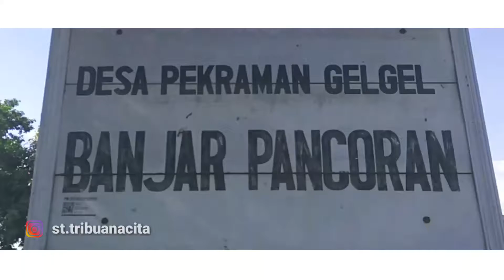ST. TRI BUANA CITA - PENGUNGSI GUNUNG AGUNG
st. Tri buana cita , dlm rangka menyiapkan tempat pengungsi untuk semeton karangasem... Di banjar dinas pancoran, desa gelgel, klungkung.